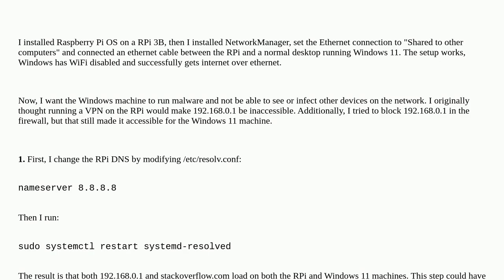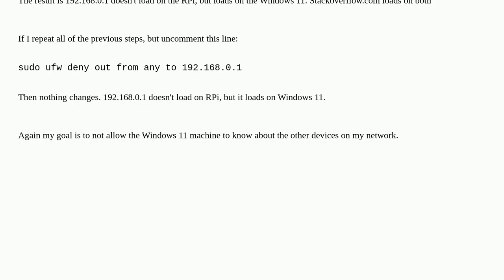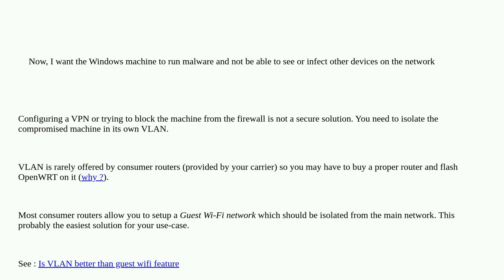Security: How to block 192.168.0.1 for connected clients?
How to block 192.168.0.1 for connected clients?

A special thanks goes out to the community

  openvpn router linux firewalls